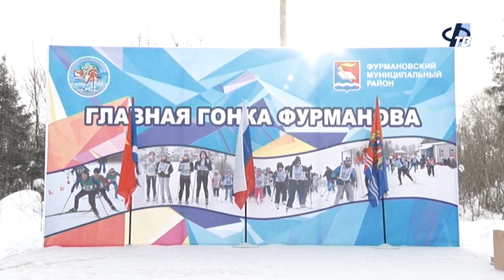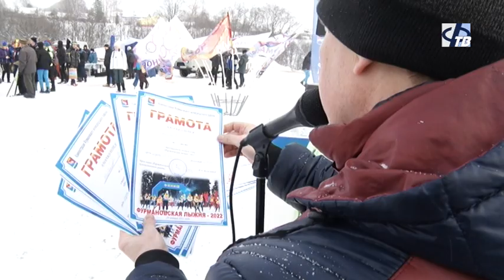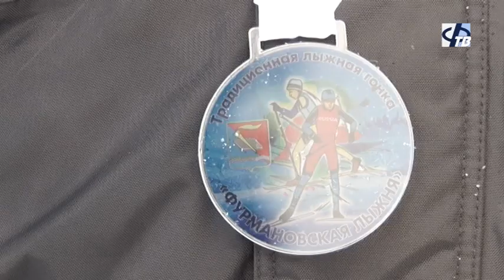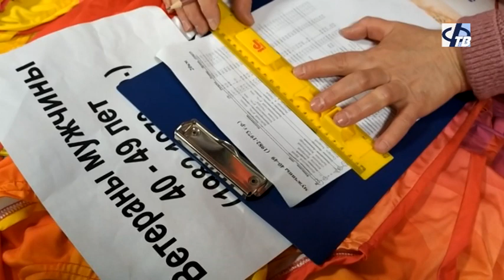"Фурмановская лыжня - 2022"